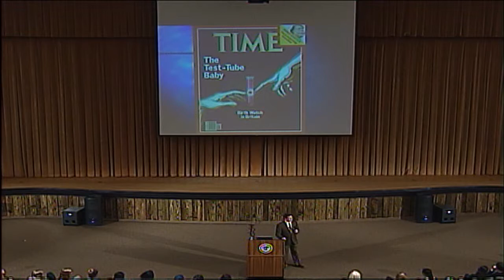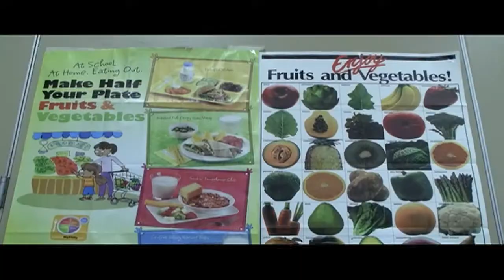North Penn News Update 10-17-13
News update from happeningsaround the North Penn School District - 10-17-13